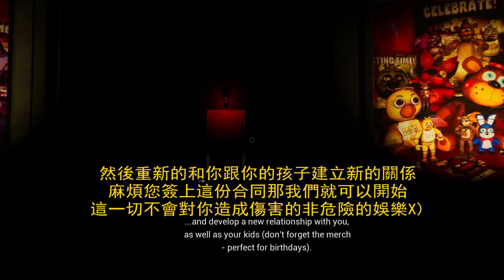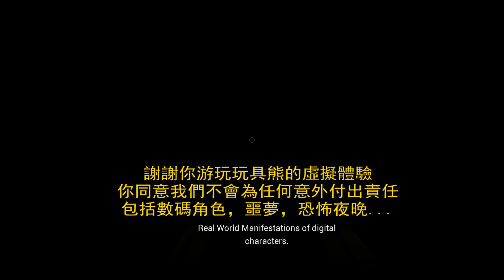Five Nights at Freddy’s: Help Wanted 《玩具熊的五夜后宫：徵求協助》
Five Nights at Freddy’s: Help Wanted is a collection of classic and original mini-games set in the Five Nights universe. Experience the horror in flat (non-VR) mode or VR. Oculus Rift and HTC Vive are supported. A VR Headset is NOT required to play.

玩家投入遊玩「費斯熊娛樂企業」全新發行的虛擬實境遊戲，在開始前被告知過往企業曾與某位獨立製作人合作，卻發現那些推廣遊戲的內容過份偏離真實，於是管理層決定另行投資重新製作的虛擬實境體驗，以強力的成品嘲諷品質參差的前作。但在遊戲進行期間，玩家發現其中一名製作人以錄音卡帶模組留下了零散的紀錄，講述其身處其中一間被委託的遊戲公司時，自己與另一名同事傑瑞米於測試中遇上的怪事，和在過程中意識到的秘密。